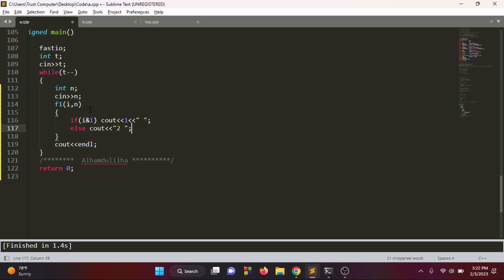Not Divisible ( Bangla || বাংলা ) ( Starters 76 Division 2 (Rated))